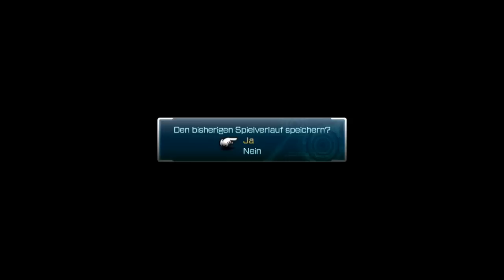Let's Play Final Fantasy XIII | Kapitel 9 | Part 10 - [Boss: Barthandelus] - Wuuhuu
Part 63

FINAL FANTASY, SQUARE ENIX and the SQUARE ENIX logo are registered trademarks of Square Enix Holdings Co., Lt.